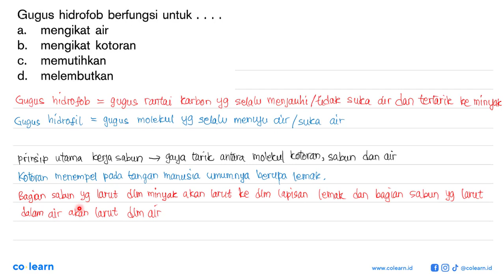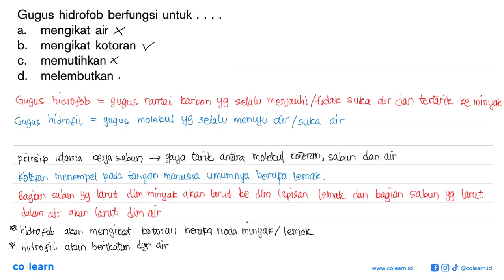Gugus hidrofob berfungsi untuk mengikat air a mengikat kotoran b- memutihkan C d. melembutkan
Topik atau Materi: Sifat Materi - Sifat Bahan - Materi - Fisika Kelas 9 SMP - K-13 Revisi

00:00 : Bedah Soal
01:00 : Konsep, rumus dan pengertian Sifat Materi
01:18 : Langkah penyelesaian soal
00:35 : Jawaban akhir
01:05 : Penutup